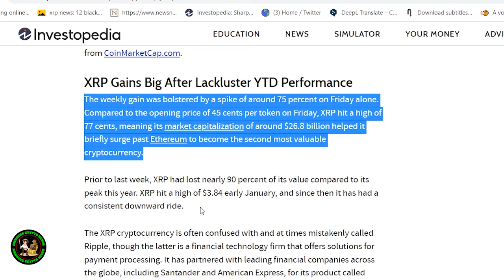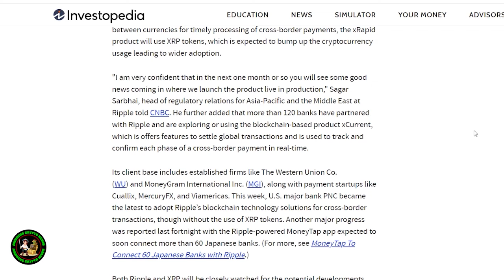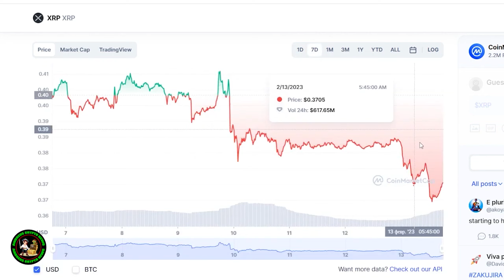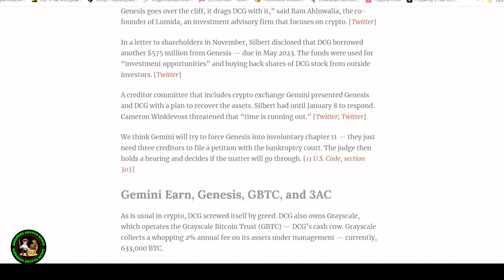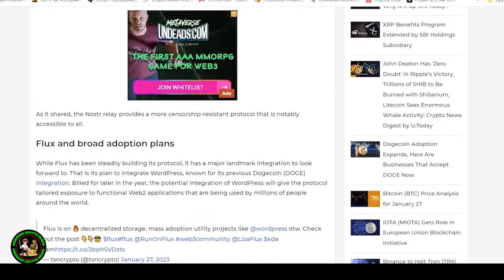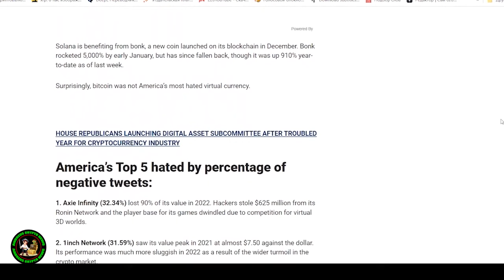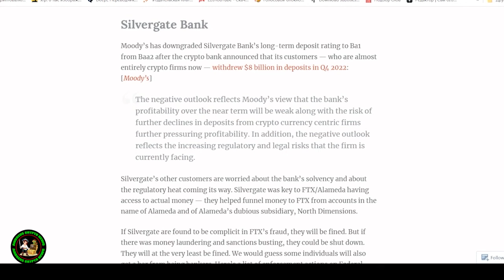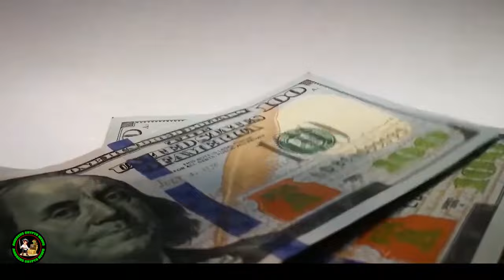Ripple XRP DAVID SCHWARTZ HINTS AT HOW MANY XRP WILL BE LIFE CHANGING & PRICE | COINBASE SUED WHAT!